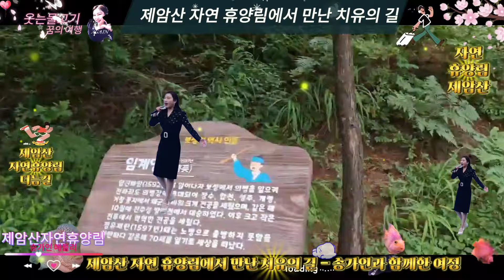송가인(Song Ga-in)"제암산 자연 휴양림에서 만난 치유의 길: 송가인과 함께한 여정“🌟💕웃는물고기~꿈의여행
설명서: 2024년 7월 27일, 보성 제암산 자연 휴양림의 수변길과 더늠길에서 보낸 평화로운 시간을 담은 특별한 영상입니다.

이 영상은 제암산 자연 휴양림의 수려한 자연경관을 배경으로, 24분간의 수변 산책길을 따라 더늠길을 지나 만남의 광장까지 이어지는 여정을 담아냈습니다. 광주시민의날 메들리와 덕담 영상, 그리고 신비의 바닷길 덕담 및 송가인 메들리를 접목하여, 자연의 아름다움과 음악의 조화가 만들어내는 환상적인 경험을 선사합니다.

푸르른 제암산의 자연 속에서 산책하며 느낀 평화와 행복, 그리고 춤을 추듯 반겨주는 더늠길의 수목들은 몸과 마음을 치유하고 모든 근심과 걱정을 잊게 합니다. 수백 킬로미터를 이동하며 흘린 땀과 노고가 담긴 이 영상은, 시청자에게 하루의 피로를 잊고 행복과 즐거움으로 가득 찬 하루를 선사하고자 합니다.

정보 내역:
촬영 날짜: 2024년 7월 27일
촬영 장소: 보성 제암산 자연 휴양림, 수변길, 더늠길, 만남의 광장
주요 장면: 수변 산책길, 더늠길, 만남의 광장, 제암산의 수려한 자연경관
영상 테마: 자연, 치유, 산책, 음악, 행복

이 영상은 제암산 자연 휴양림의 아름다움과 송가인의 음악이 어우러져, 여러분의 마음에 평화와 행복을 선사할 것입니다. 자연 속에서의 치유와 안정, 그리고 환상적인 경관을 통해 모든 걱정을 잊고 즐거움을 만끽하시기 바랍니다.